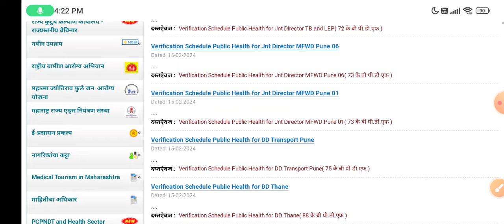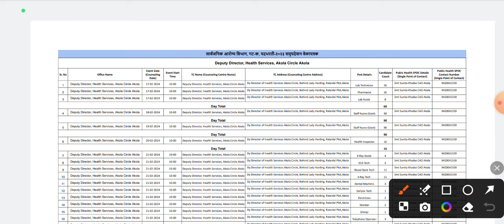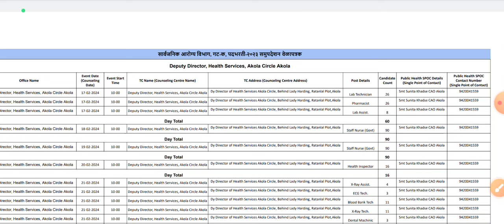सार्वजनिक आरोग्य विभाग Pharmacy officer documents verification important update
Railway pharmacist vacancy 2024 | RRB pharmacist